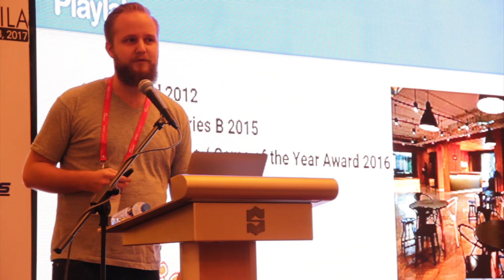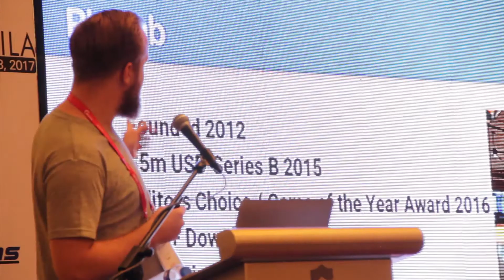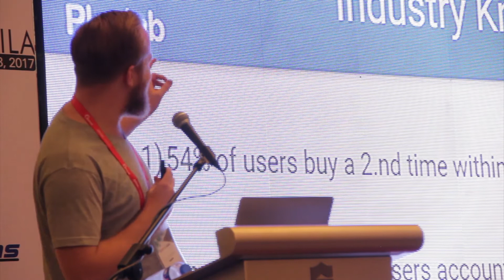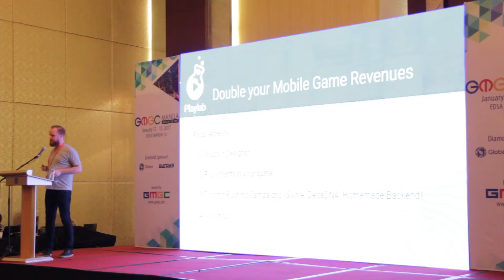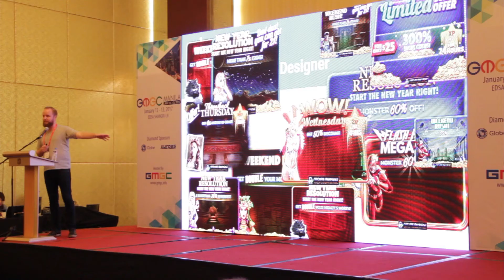How to Double Your Mobile Games Revenue in 1 Day by Playlab - GMGC Manila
GMGC Manila at Shangri - La, Edsa.

Speaker:
Thomas Andreasen, CGO & Co-Founder, Playlab

About GMGC: Headquartered in Beijing, the Global Mobile Game Confederation (GMGC) is an international platform for game companies to create lasting partnerships and gain access to new markets. GMGC works closely with mobile developers, publishers, investors, distributors, and other industry related companies to facilitate collaboration, market growth, and understanding.

GMGC organizes the annual Global Game Congress in Beijing, other gaming industry events in Kunshan & Chengdu. Also hosts a series of conferences in Southeast Asia and other global around the year seminars and networking events.